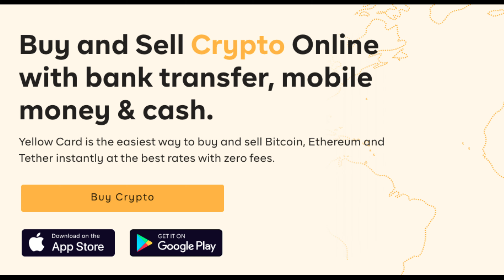4 Bars Che - Tflowa Tuesday powered by Yellow Card ep 6 ft. Mag 44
Chilling with the big boys on this one.

Use it to buy your first Bitcoin